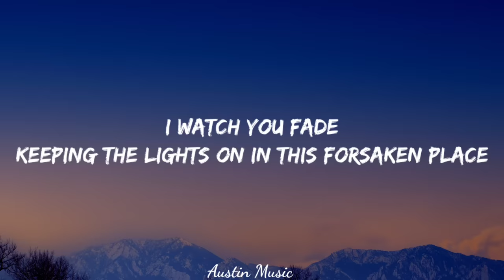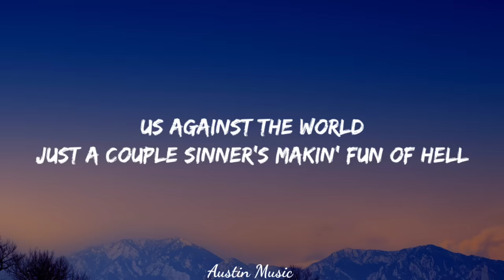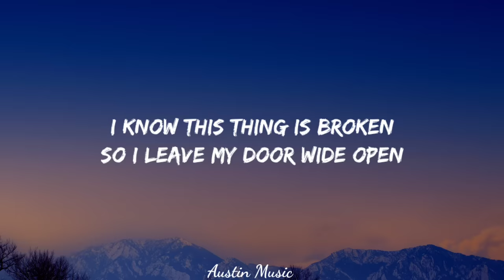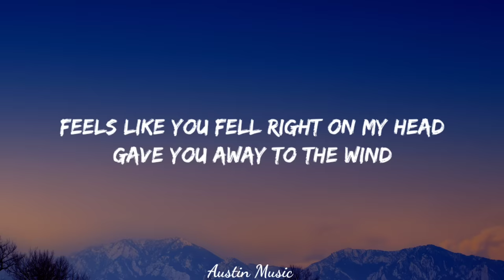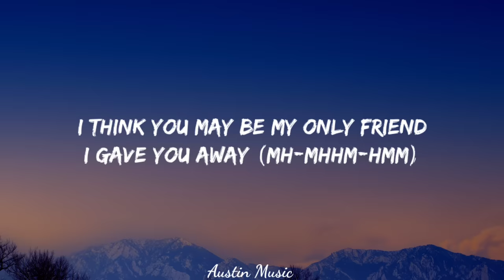Dominic fike - Elliot's Song (Lyrics) [from Euphoria season 2 soundtrack]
Lyrics= 📝

I've got no place
Buildin' you a rocket up to outer space
I watch you fade
Keeping the lights on in this forsaken place

[Chorus]
Little star
Feels like you fell right on my head
Gave you away to the wind
I hope it was worth it in the end
You and my guitar
I think you may be my only friend
I gave it all to see you shine again

[Verse 2]
Us against the world
Just a couple sinner's makin' fun of hell
If I keep you here
I'll only be doing this for myself

[Chorus]
Little star
Yeah, I hope so
Think you may be my only friend
Bridge]
I know this thing is broken
So I leave my door wide open
Been some time since we've spoken
One day we'll meet again
Some distance when you're older
You'll come lean on my shoulder
Tell me that storm is over
That day we meet again

[Chorus]
I gave you away (Mh-mhhm-hmm)